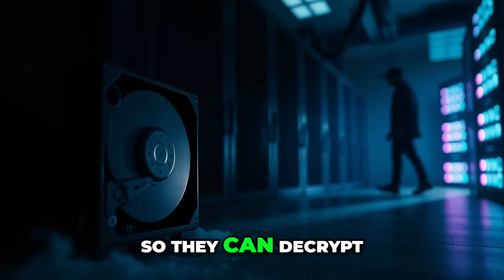Quantum Computing Will Break Encryption: Here's How to Prepare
Quantum computers pose a serious threat to today’s public‑key encryption—but not all cryptography is at risk. While algorithms like RSA and ECC will be broken by large‑scale quantum machines, symmetric encryption such as AES remains resilient with appropriate key sizes. To safeguard the future, organizations must transition to Post‑Quantum Cryptography (PQC) standards, update and patch systems proactively, and build strong cyber resilience practices.

In this video you’ll learn:
✅ Why quantum computing threatens current asymmetric encryption
✅ Which cryptographic systems are quantum‑resistant
✅ What Post‑Quantum Cryptography (PQC) means for your security strategy
✅ Best practices to prepare your infrastructure today

Stay informed — future‑proof your security posture and avoid being caught off‑guard by emerging quantum threats.

📌 Resources & Links:
CISO Guide Links – Tune in for expert advice on staying informed, staying protected, and staying cyber resilient!
✅ CISO Guide to Cyber Resilience Book

00:00 Start of Video
01:32 Debunking the Myths: Joe Rogan and Quantum Computing
02:11 Meet Your Host: Deborah Baker
03:05 Understanding Encryption: Symmetric vs Asymmetric
05:07 The Quantum Threat: How Quantum Computing Changes the Game
06:12 Post-Quantum Cryptography: The Future of Security
11:40 Practical Steps for CISOs and Individuals
13:39 Conclusion: Preparing for a Quantum Future